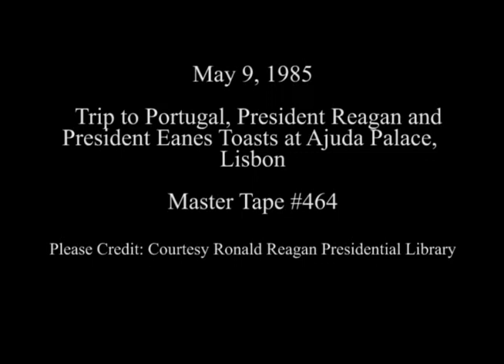President Reagan and President Eanes Toasts at the State Dinner in Lisbon, Portugal on May 9, 1985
Full Title: President Reagan and President Antonio dos Santos Ramalho Eanes Toasts at the State Dinner in the Ajuda Palace in Lisbon, Portugal on May 9, 1985

Access Restriction(s):Unrestricted
Use Restriction(s):Unrestricted